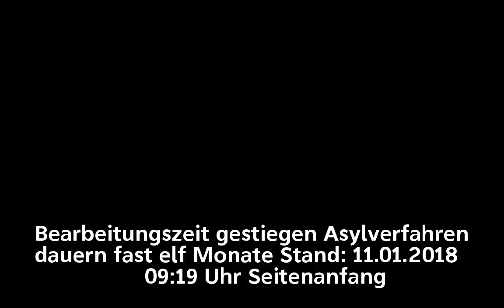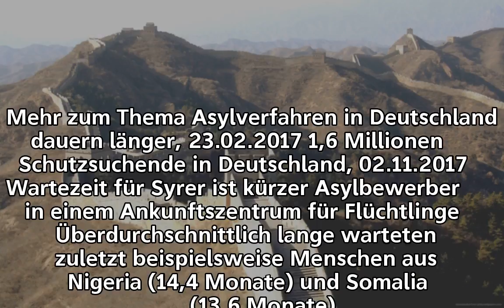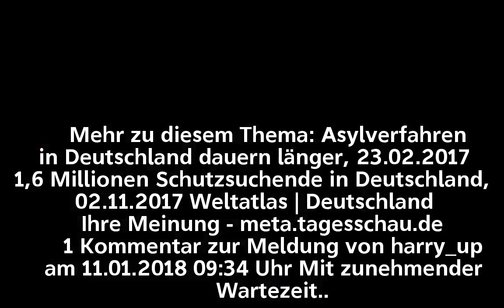Bearbeitungszeit gestiegen: Asylverfahren dauern fast elf Monate | tagesschau.de